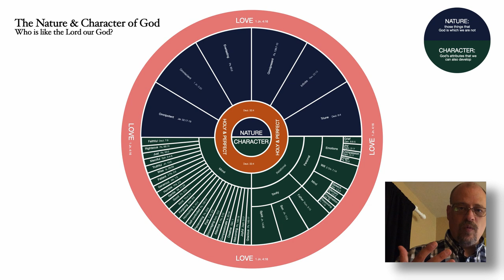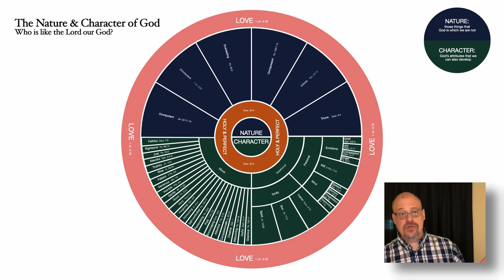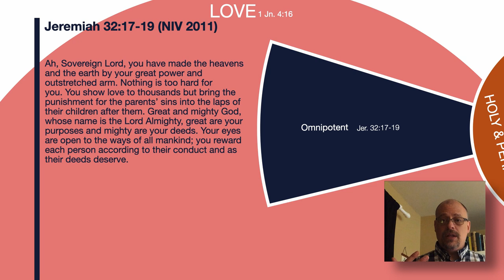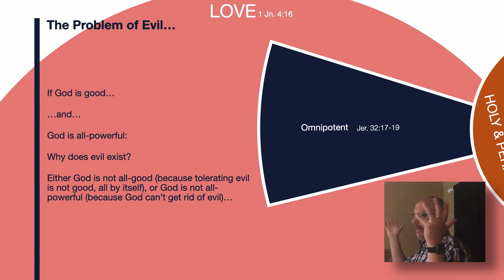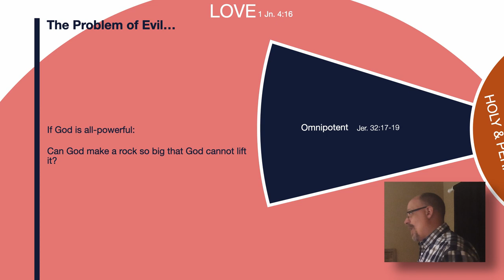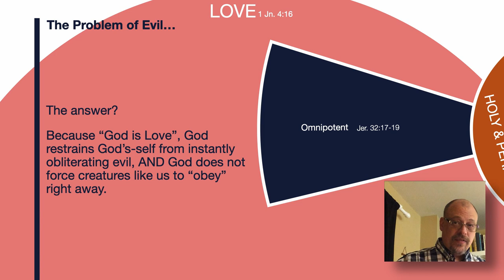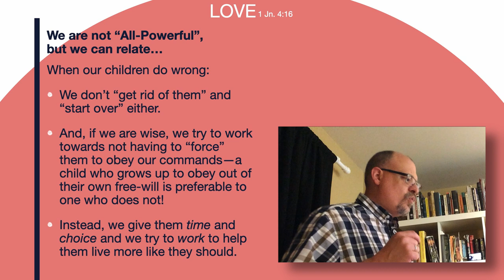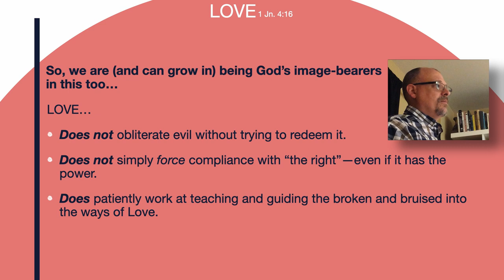Sermon - The Nature & Character of God, Part 4 - God's Omnipotence